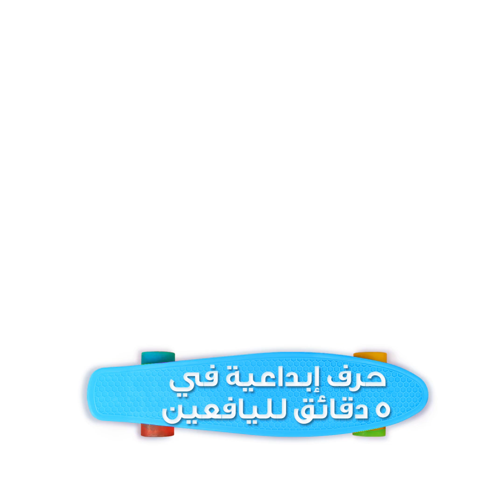أدوات مدهشة للفتيات || أدوات رائعة للعناية بجمالك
الطوابع الزمنية:
00:04 أدوات رائعة للشعر
01:08 تسريحة مموجة
03:54 أدوات للتجميل
07:37 أداة لتجعيد الشعر